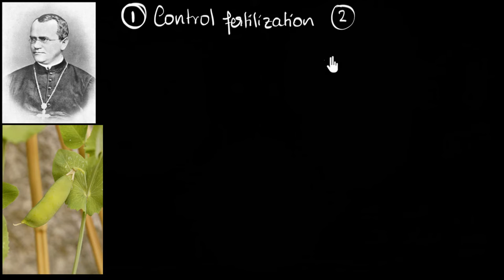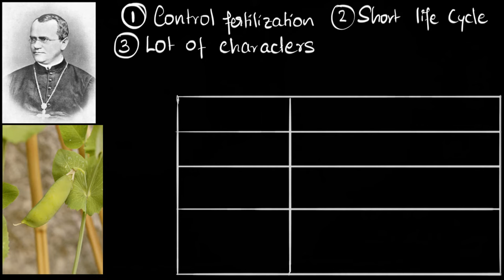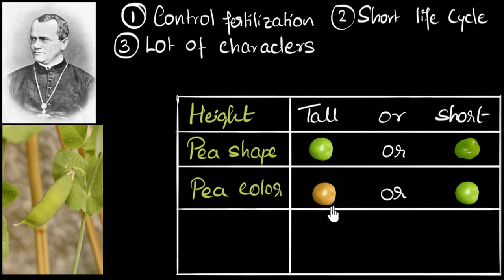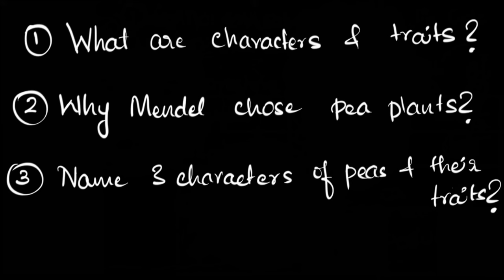Why Mendel chose peas | Heredity & Evolution | Biology | Khan Academy